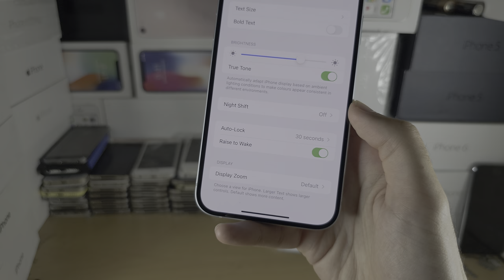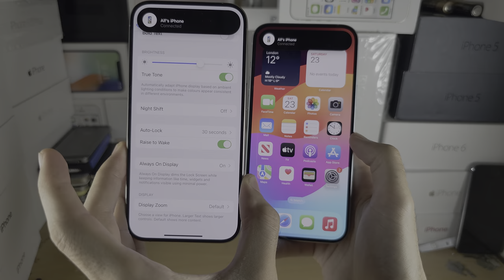Warning: iPhone 15 Plus DOESN'T have Always on Display!!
To those wondering: Always on Display is not a feature in iPhone 15 Plus. This means you can't turn on the always on display feature.